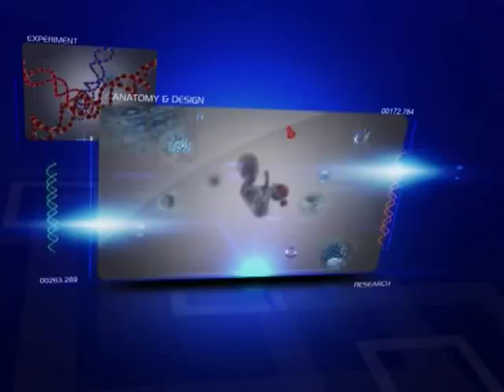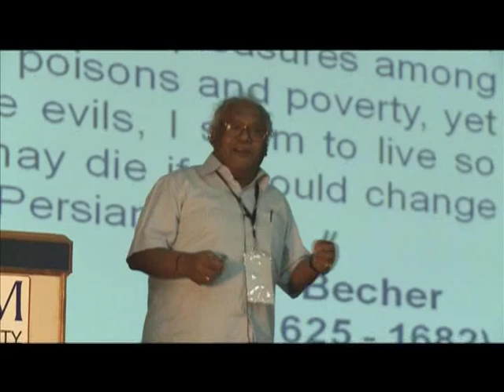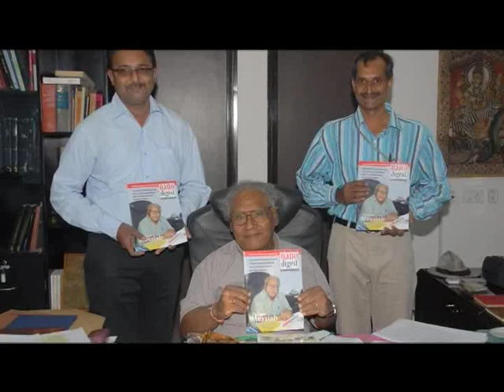C.N.Rao.mp4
Meet the Scientist C.N.Rao.
Chintamani Nagesa Ramachandra Rao, also known as C.N.R. Rao (born 30 June 1934, Bangalore, India) is an Indian chemist who has worked mainly in solid-state and structural chemistry.